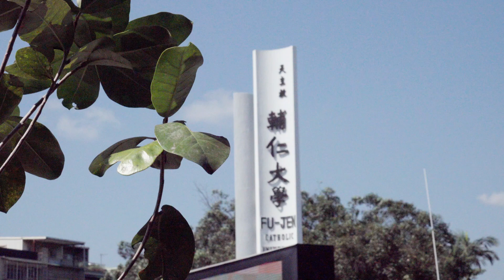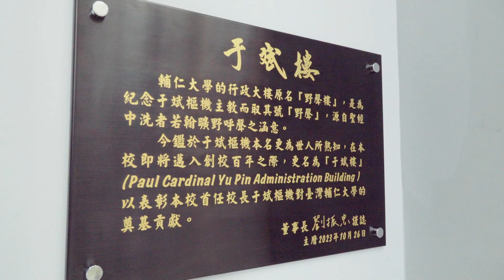輔仁大學將【野聲樓】更名【于斌樓】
以于斌樞機命名的輔大「野聲樓」10月26日更名「于斌樓」，于斌樞機（1901~1978），號野聲，黑龍江人。歷任南京教區總主教、國大代表。1959年奉教廷令，在台籌設輔仁大學復校使命，並為首任校長。以「真善美聖」為校訓，融合基督信仰與中國文化的典型人物。